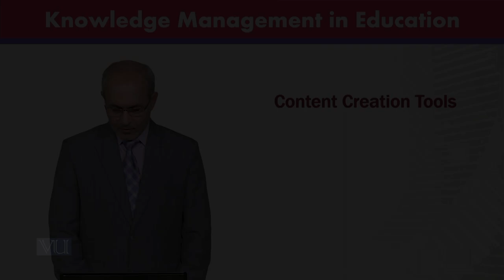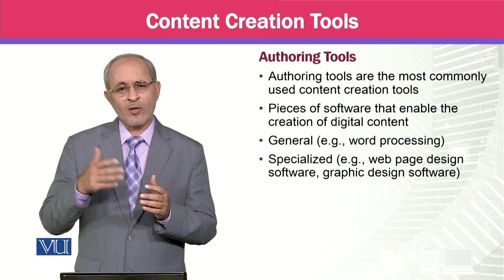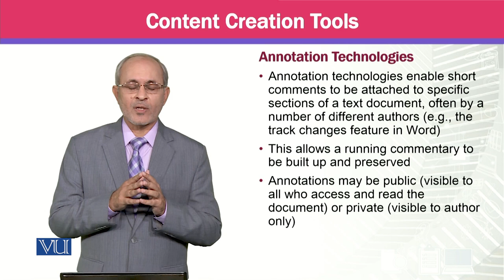Content Creation Tools | Knowledge Management | MGTE630_Topic095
Topic095 - Content Creation Tools,
By Prof Dr. Khalid Mahmood